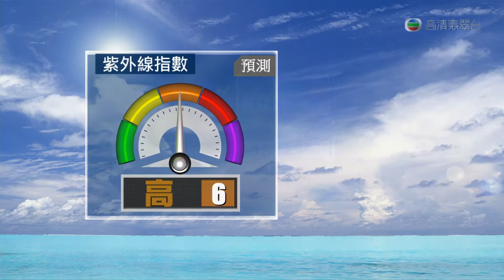02-02-2014 | 李朗怡 | 天氣報告